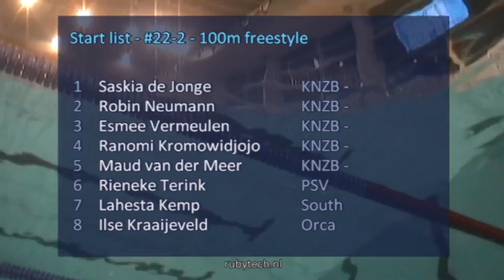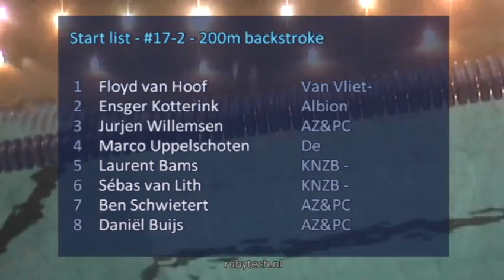#22 100m freestyle A-final Ranomi Kromowidjojo - ONK 2014 Tilburg | Zwemmen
ONK 2014 Tilburg - #22 100m freestyle A-final